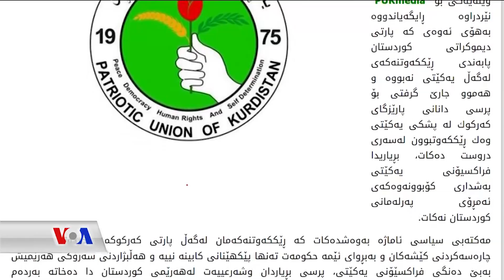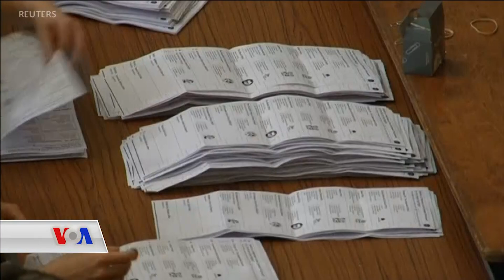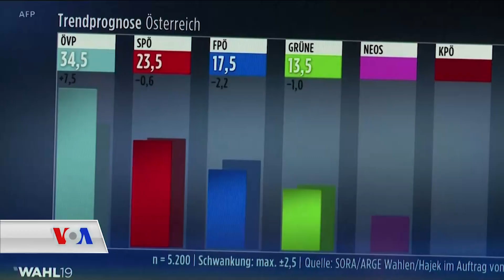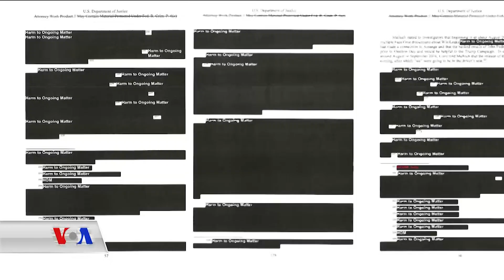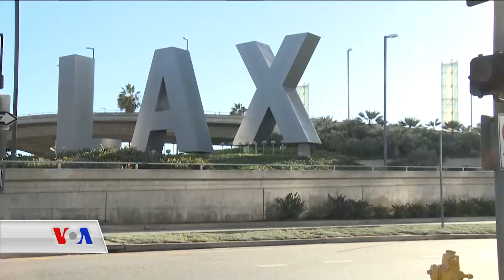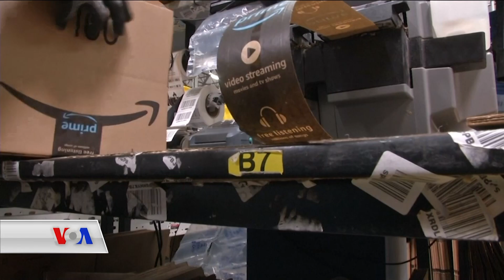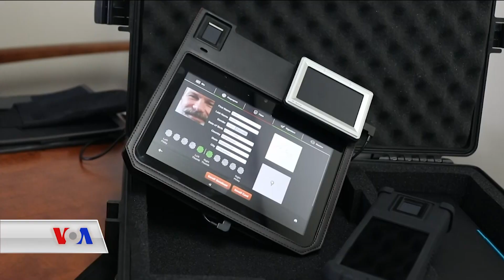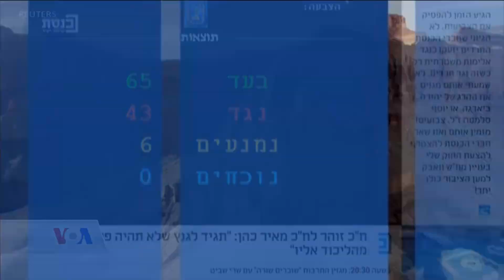به‌رنامه‌ی کورد کونێکشن 28 ی مانگی پـێنجی 2019